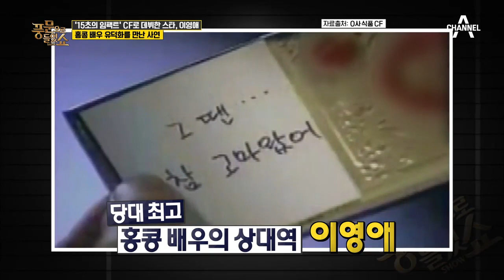[풍문쇼 기자단이 말한다] 연습생이 룸 술집에..?길거리 캐스팅의 충격 진실! | 풍문으로들었쇼 210회 다시보기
풍문쇼 기자단이 밝힌다!
일부 소속사의 충격적 행태!

풍문으로 들었쇼 매주(월) 밤 11시 20분 방송